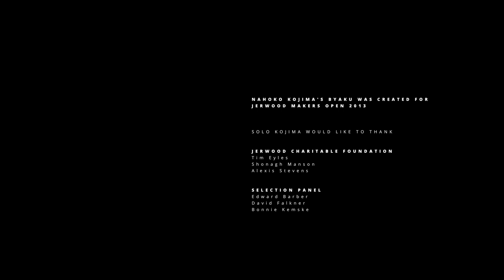Paper Cut Sculpture -- Byaku (2013) Swimming Polar Bear -- Official Promo Film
Want to know what's new in Paper Cut?

Byaku (2013) by Nahoko Kojima
Handmade Paper Cut Sculpture
1 Sheet of White Japanese Washi Paper

Byaku was created for Jerwood Makers Open 2013 in London by Nahoko Kojima. It is her biggest and most ambitious piece yet, depicting a suspended sculpture of a life-sized swimming Polar Bear, handmade using only one sheet of white Japanese Washi Paper. This short promo film coincides with the National UK Tour of Byaku and in it, Nahoko talks about the process and challenges she faced. where you can see her previous collections, stay informed on future shows near you and also get involved with her workshops and visit her open studio events.

Produced and Directed by Solo Kojima, London, UK.

Contemporary Paper Cut Art & Design